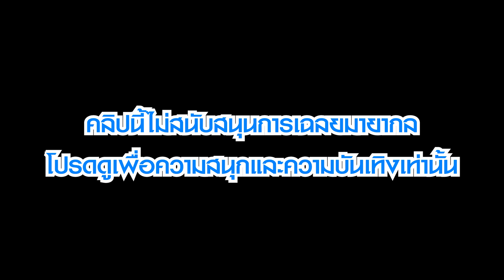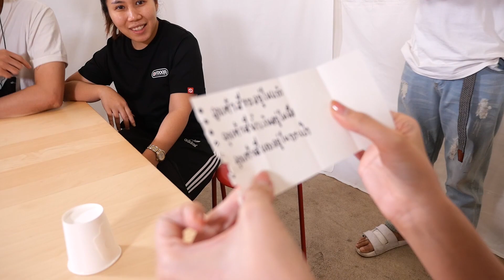BGN บอร์ดเกมไนท์ เมื่อ Boardgamer ปะทะ นักมายากล